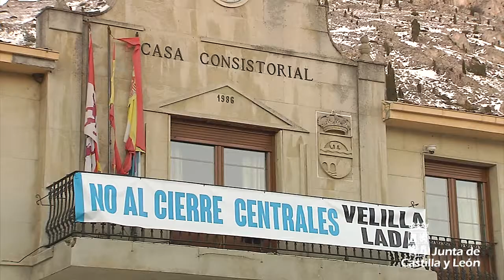Comité de Seguimiento del Plan de Dinamización de Municipios Mineros